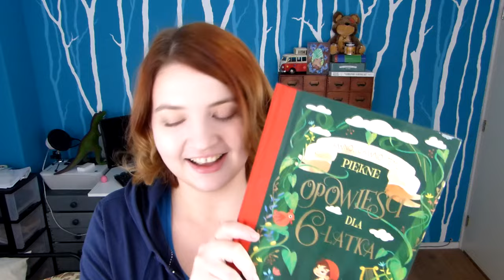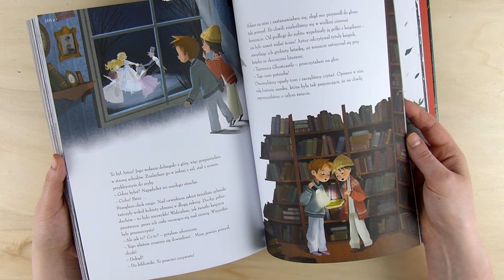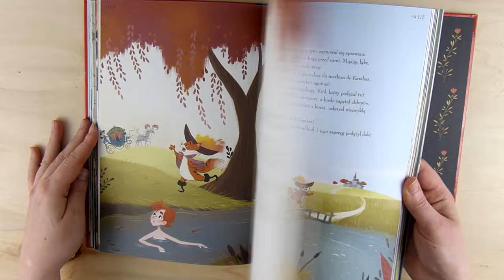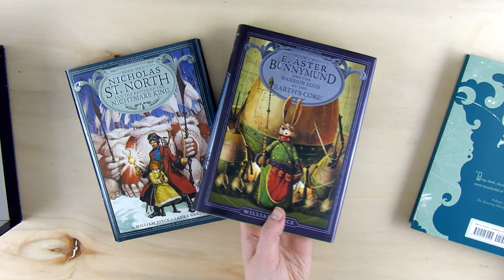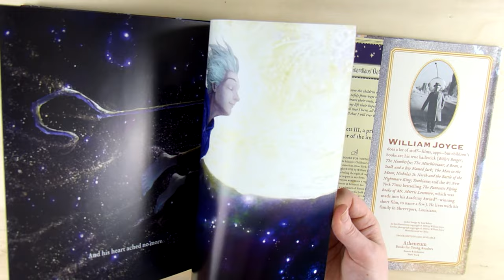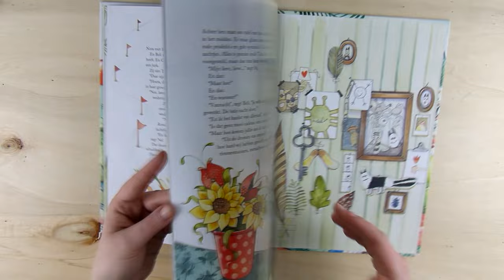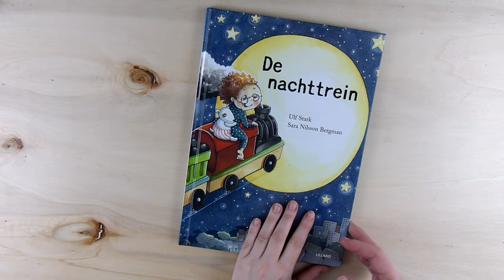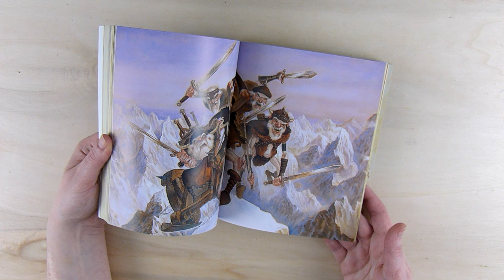My Picture Book Collection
Today I would like to show you my tiny, but growing, picture book collection!

Books:

"Il était une fois: Les Belles Histoires de mes 6 ans"

(These are the "Stories for 6-year olds", but there are also versions for 5, 4 and 3 yo :D)

IKEA - The Night Train

IKEA - The Friends in Fantasy Forest

Terry Pratchett, Paul Kidby - The Last Hero

Incredible music by DJ Quads!